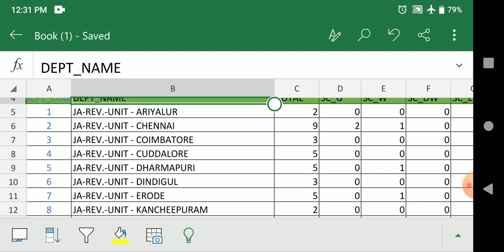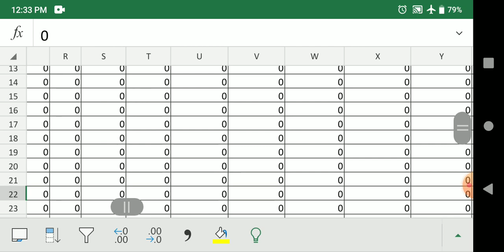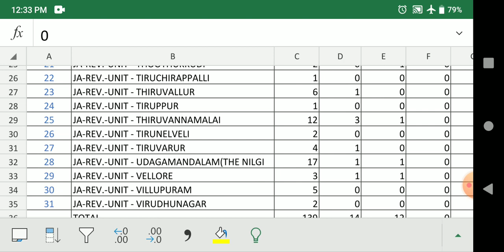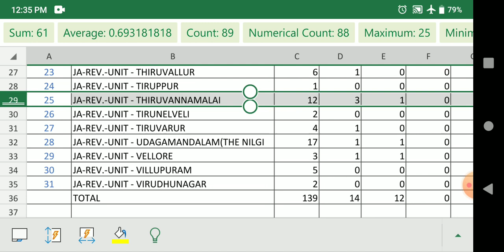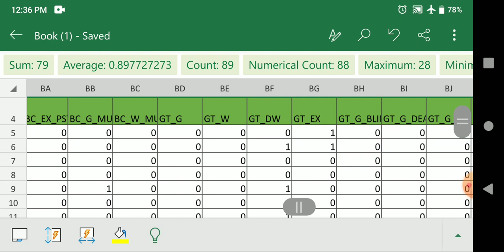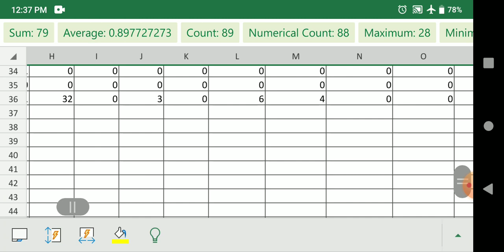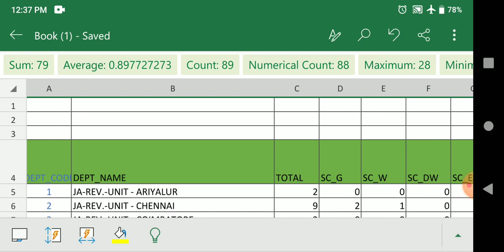4Days Counciling Details..வருவாய்த்துறையில் இன்னும் எத்தனை பணியிடங்கள் உள்ளன....? District wise List